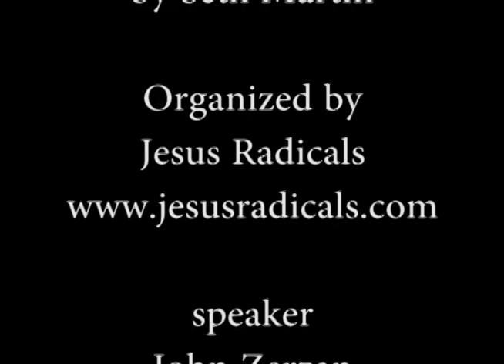John Zerzan The Greening of Anarchy: the shift towards an anti-civilization approach 2 of 2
As one of the foremost writers and speakers critiquing civilization and articulating a "primitivist" or green anarchist approach, John Zerzan has traveled extensively across the country and overseas. In this talk, he reflects on the shift in anarchist thought and practice over the past decade, and what we might learn from people resisting cultures of death around the world.